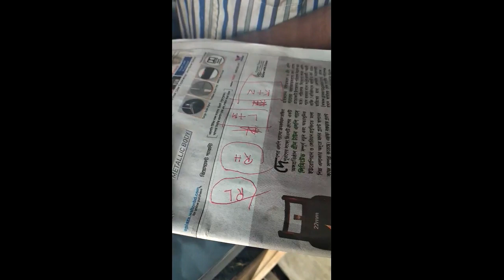Vlog No 1 Faridpur To kanaipur tour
Hey Guys this is our first vlog..please keep supporting us and stay with us for another update.